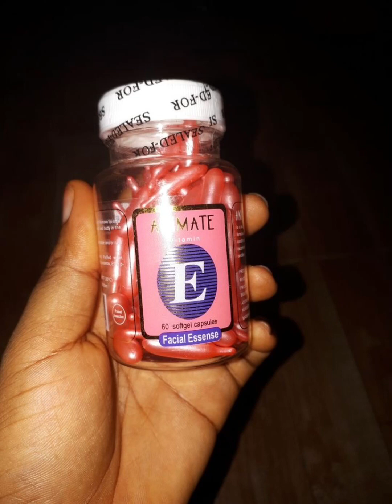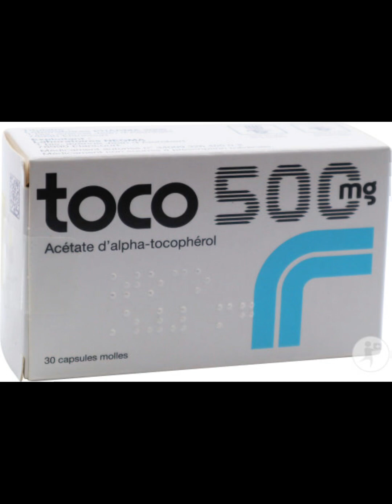LES MEILLEURES VITAMINE E POUR LE VISAGE🔥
Dans cette vidéo je vous montre la liste des vitamines e pour avoir une peau de porcelaine et éliminer toutes imperfections de la peau les gélules de vitamine e à avaler se trouve en pharmacie et parapharmacie 😍